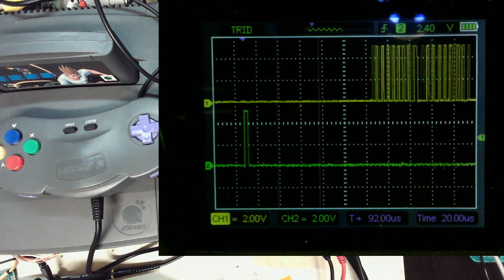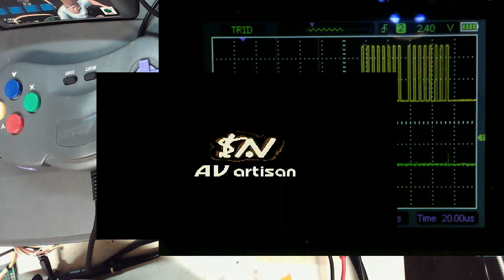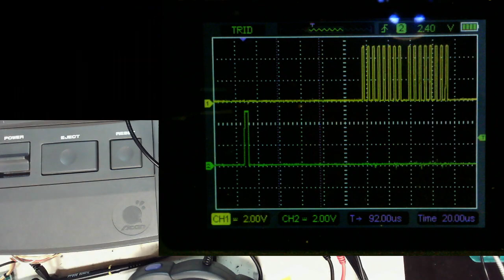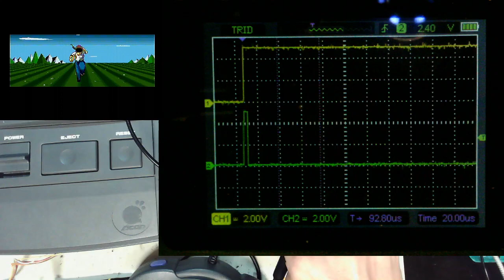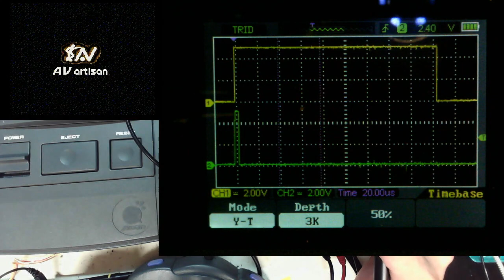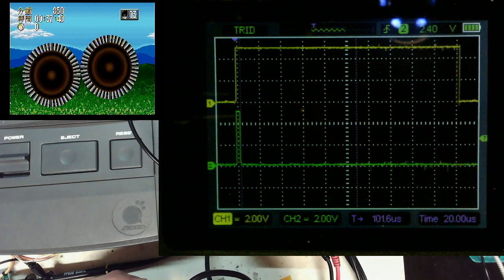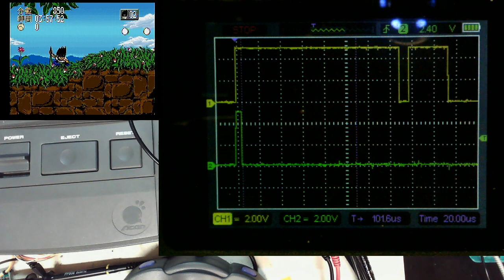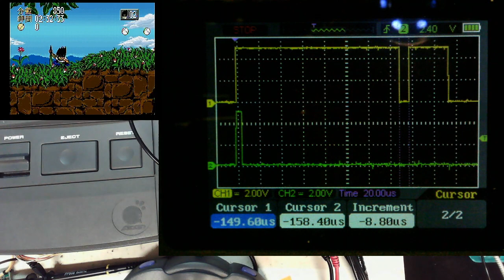What's On My Workbench, A'Can Controller Timing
Neat little beast, the A'can controller.